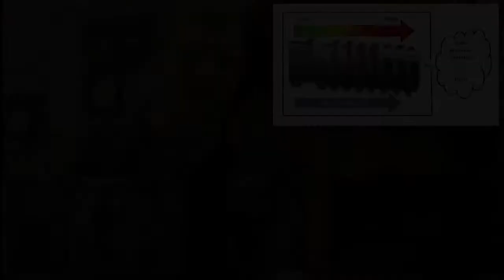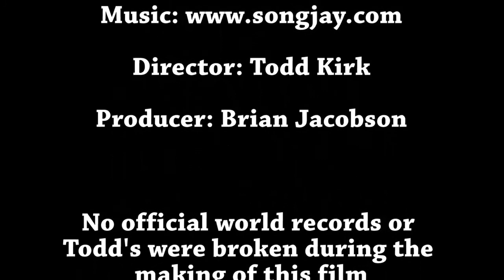Tackling the Confusion of Extrusion - University of Illinois at Urbana-Champaign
Department of Food Science & Human Nutrition Pilot Processing Plant